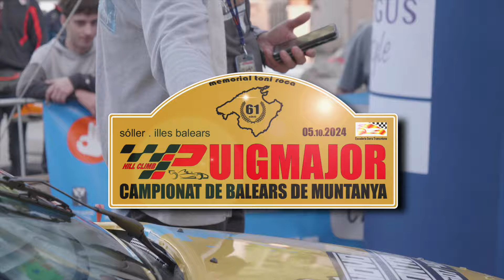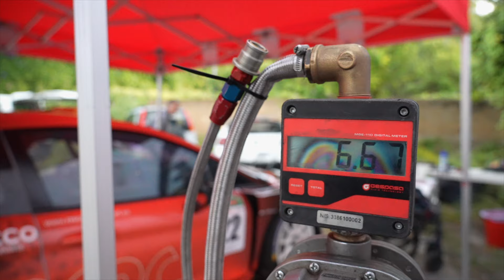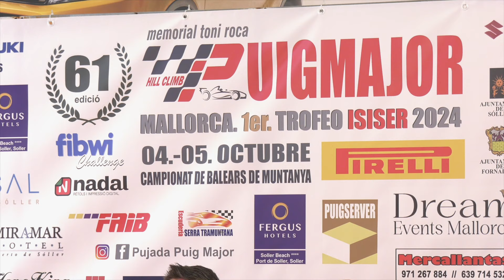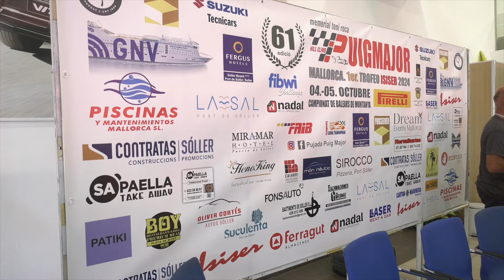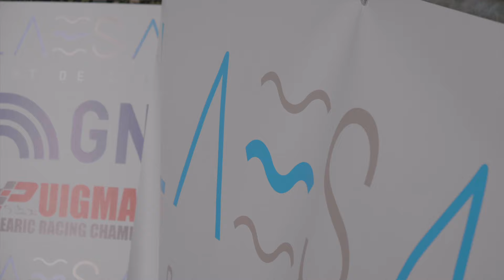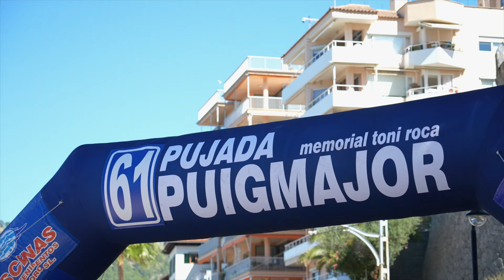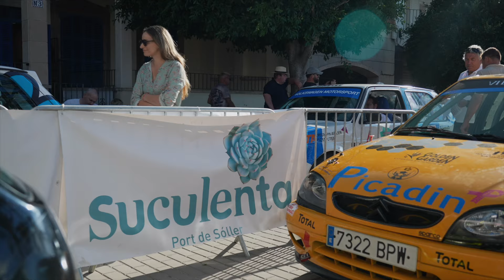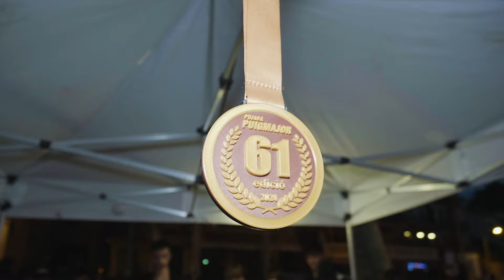Pujada Puig Major Mallorca TV 2024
Programa Realizado y Producido por RLM Audiovisual